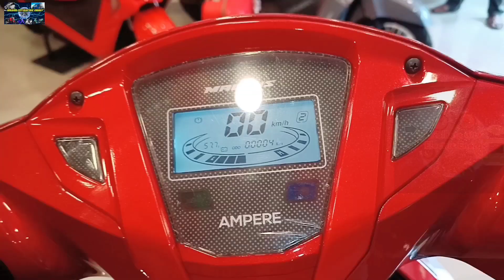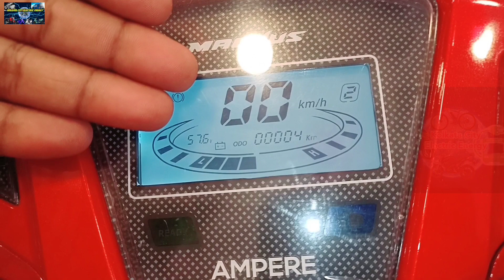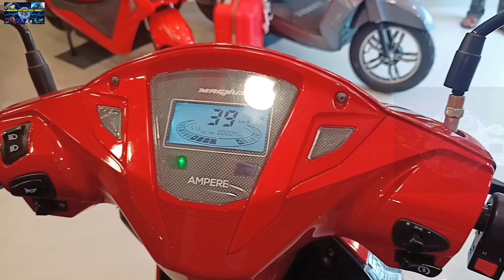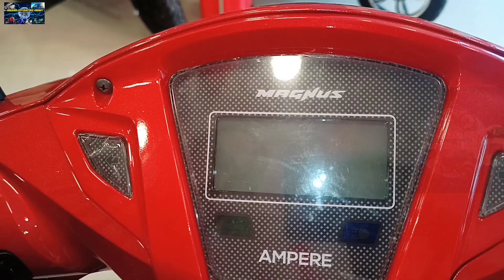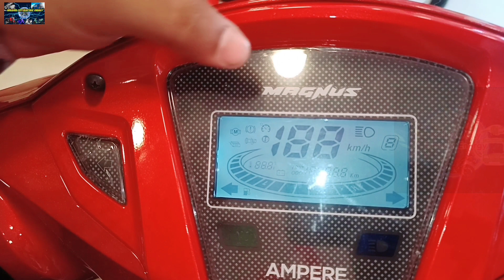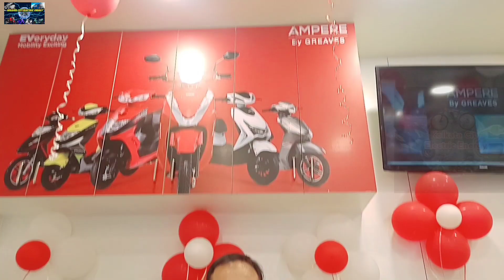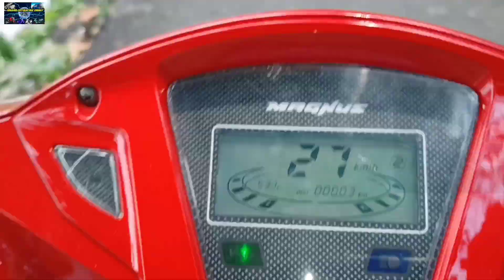Ampere Reo Plusmy Electric Scooter/162 Years of Trust from Greaves/AmperE-cooters/Vipwheels Showroom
. Kolkata CEE Facebook page.

. VIP WHEELS DETAILS.
.SHOWROOM IS NOT AVAILABLE NOW.

Ph number:-

Showroom address:-

Scooter price.

Magnus...
Rs. 65,990/-
Ex-Showroom

Zeal...
59,990

Magnus 60...
Rs. 51,990

.AMAZON...
Realme7
Honor 9a
Osmo 3 gimbal
Gorila tripod
 Normal Tripod
Sj cam

AMAZON.

Lead acid battery
36v battery
36v charger
12v charger

Electric scooter
Hero Electric scooter
Electric cycle

⚠️ You’re free to use this song in any of your YouTube videos, but you MUST include the following in your video description (Copy & Paste): Lolo Popo by Mona Wonderlick Creative Commons — Attribution 3.0 Unported — CC BY 3.0 Free Download / Stream